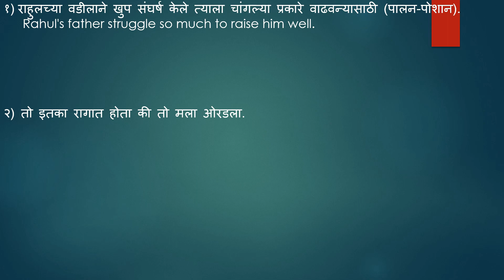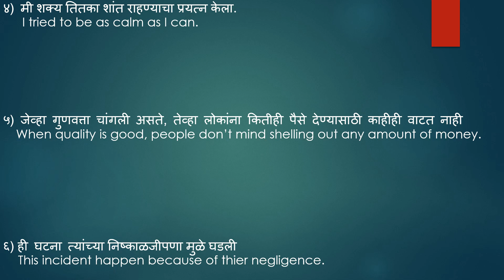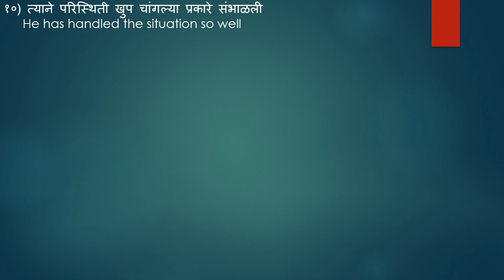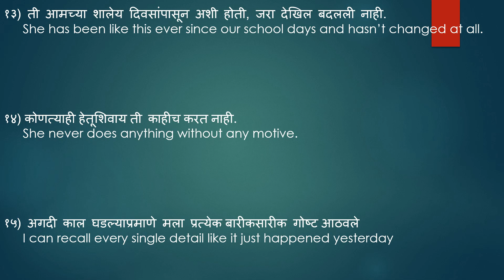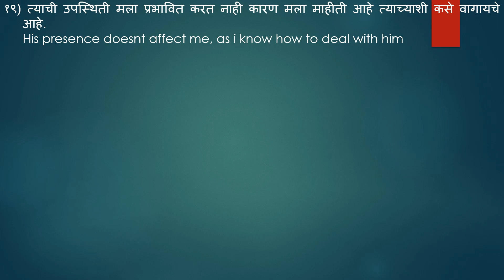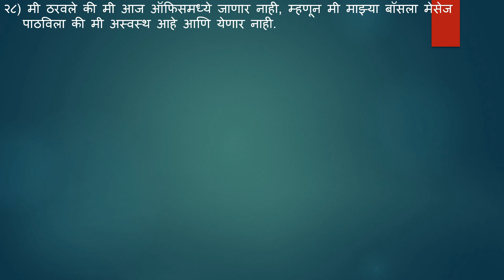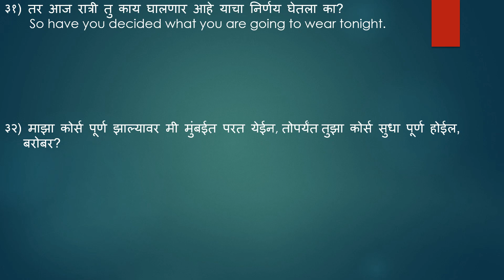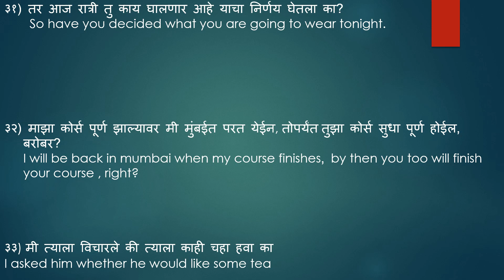रोज बोलले जाणारे इंग्रजी वाक्य daily use English sentences english speaking practice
In this video I have given 33 daily use English sentences.